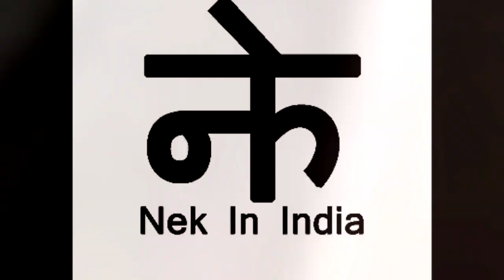जो Anita जिंदगी में हमेशा Reject होती थी, एक दिन अपनी मेहनत से DSP पद पे Select हुई | Nek In India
This is an extraordinary story of Anita Prabha Shrama , who has overcame all the obstacles of her life and is now a DSP in MP. To Read More Positive stories of India & Indians ,please visit our